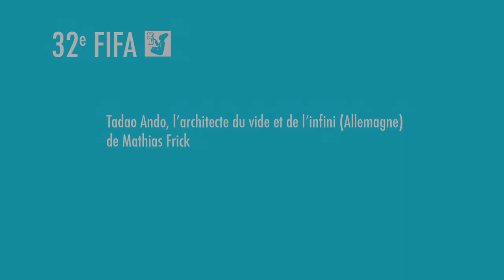Tadao Ando l architecte du vide et de l infini